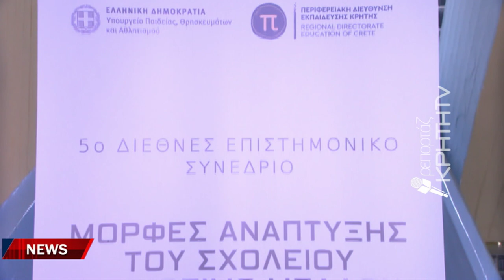5ο διεθνές επιστημονικό συνέδριο Π.Δ.Ε Κρήτης